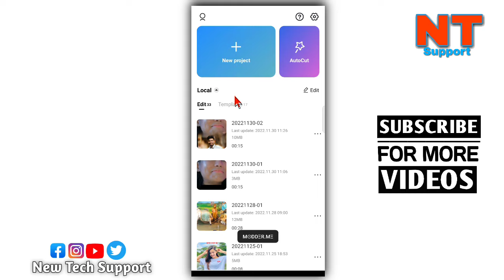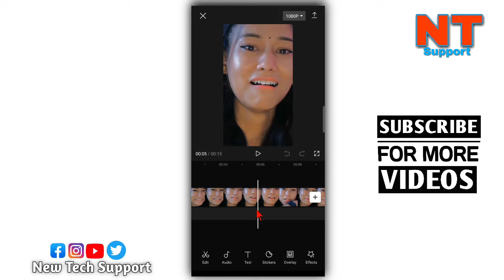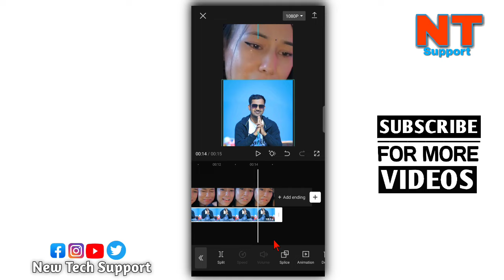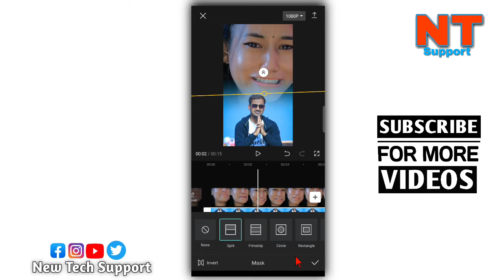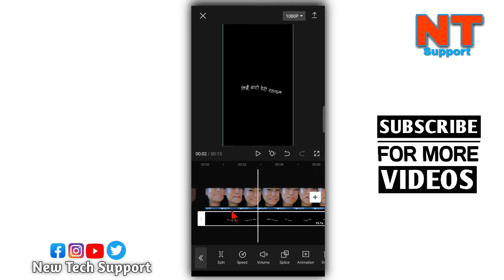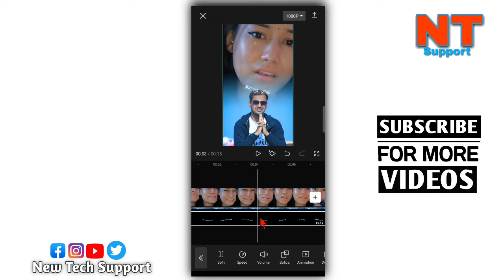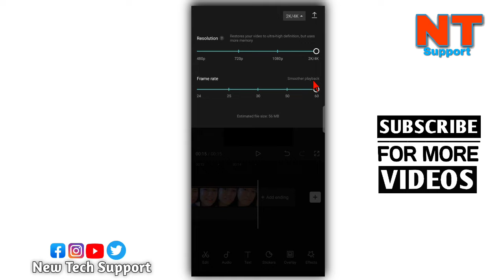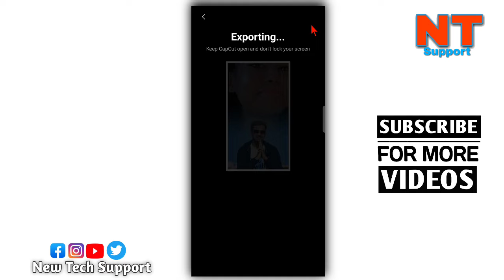Capcut Video Editing Tutorial | Nepali Lyrics Video Editing in Capcut | Lyrics template